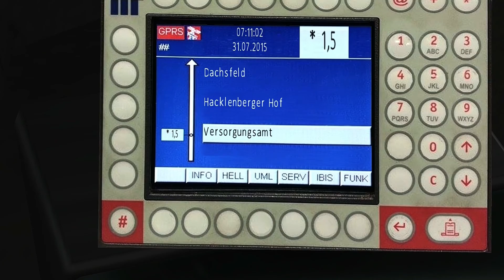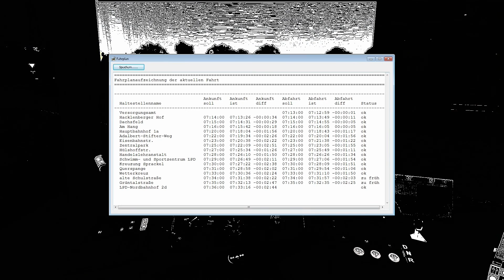Let's Play The Line OMSI 2 #60 - Sinnlose Umleitungen